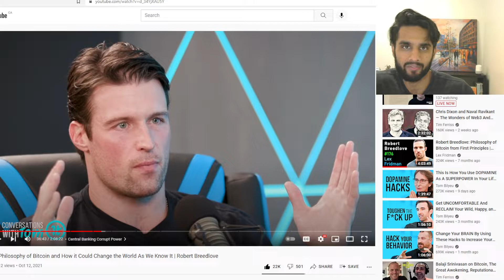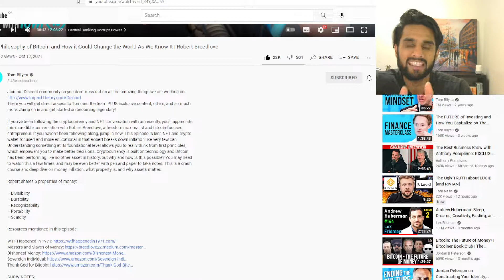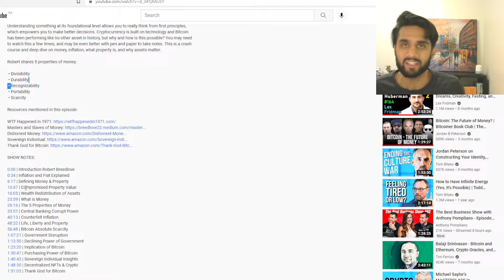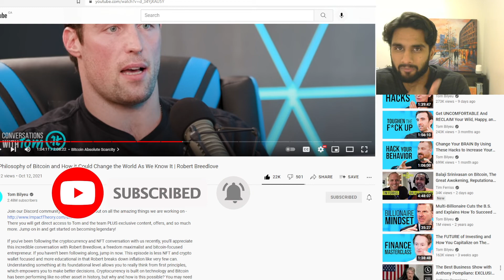Inflation Must Be Discussed. All Roads Lead to Bitcoin. (Ep. 198)